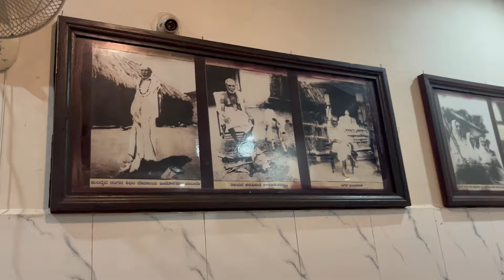Akhanda Bhajan Clip Shankaralinga Bhagavan Gurugala Aaradhana Mahotsava -2024